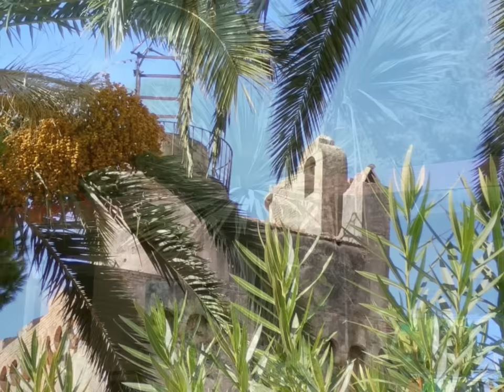Dream Camping a Porto Badino di Terracina (Lt)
Nel Lazio,a Porto Badino di  Terracina in uno dei tratti più belli della Riviera di Ulisse, lunga la costa di sabbia  che si affaccia sul Golfo del Circeo, si trova il DREAM CAMPING VILLAGE, direttamente sul mare Tirreno e all'ombra di alberi di alto fusto.

Laggenda della Riviera di Ulisse :
Reduci dalla guerra di Troia, diversi personaggi del racconto omerico mossero verso queste aree: Enea, che, prima di raggiungere Lavinio, sostò a Gaeta dove perse la nutrice Cajeta; Corace d'Argo o Dardano, che avrebbe fondato Cori; e Ulisse: ormeggiò le sue navi nell'odierno Golfo di Gaeta, dove si rifornì d'acqua alla fons Artakie; e dove s'imbattè nei terribili Lestrigoni; a Terracina, dove seppellì l'amico Elpènore; al Circeo, dove visse anni d'amore con la Maga Circe; alle Isole Pontine, che disputano al Circeo il mito di quell'amore; fino alla vicina Anzio, che deriverebbe da Antèios, uno dei figli avuti da Circe. E Sperlonga accoglie in un museo i gruppi statuari che ricordano le principali peripezie di Ulisse. Ragioni, dunque, ve ne sono in abbondanza per legare questa mitica terra ad un mitico eroe.